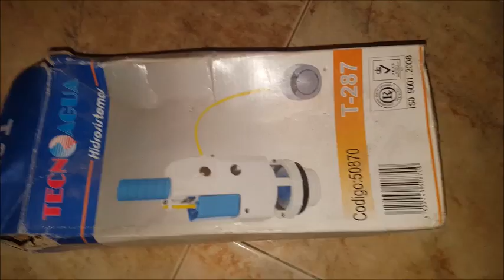Mecanismo Cisterna Agrandar agujero pequeño tapa cisterna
Sustituímos un mecanismo de cisterna, la cual tenía un agujero pequeño que tuvimos que agrandar para poner el pulsador